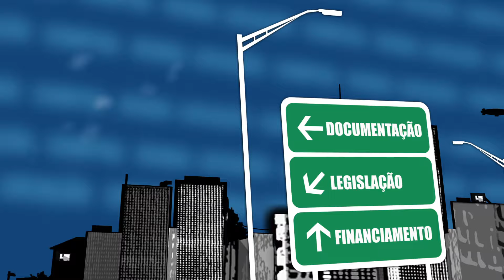Fala Corretor 117 - Prazo de ação de despejo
Corretor: Eduardo Gavino

Dúvida: Prazo de ação de despejo

(11/04/2016)